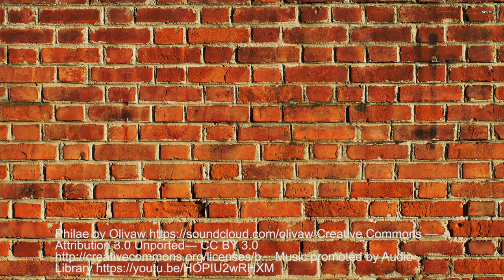Ronin (1998) Review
Ronin is an action thriller from 1998 directed by John Frankenheimer and starring Robert De Niro, Jean Reno, Natascha McElhone, Stellan Skarsgard, Sean Bean, Jonathan Pryce, and Skipp Sudduth.